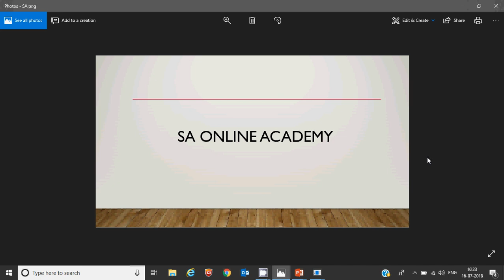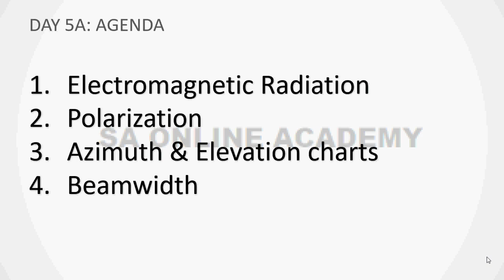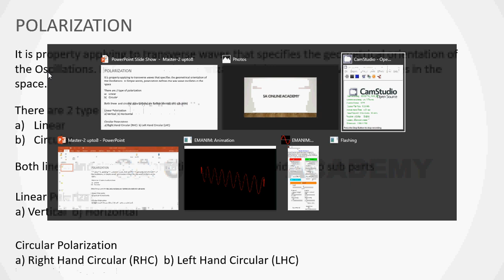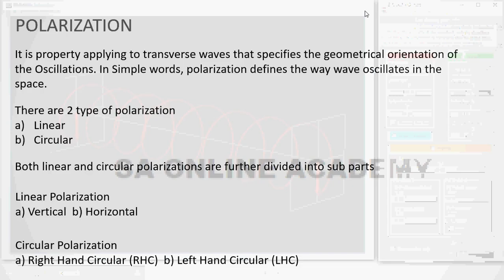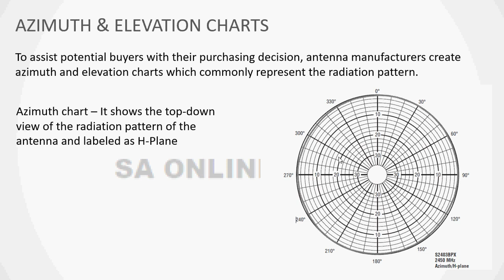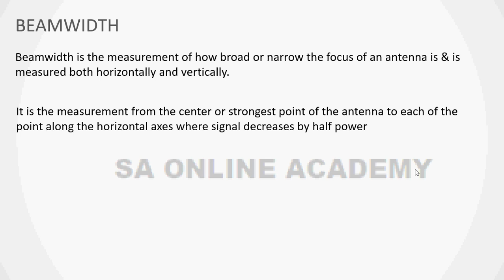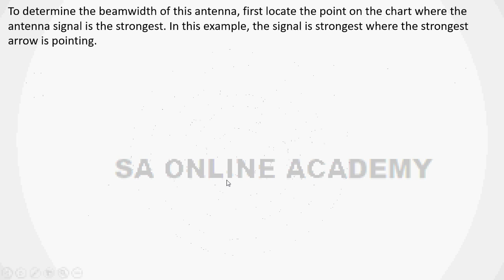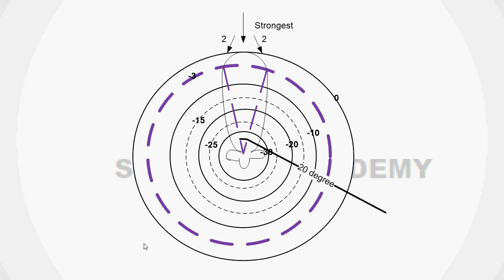Electromagnetic Radiation, Polrization, Azimuth & ELevation charts and Beamwidth - DAY5A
CWNA-107| Day5A - Electromagnetic Radiation, Polrization, Azimuth & ELevation charts and Beamwidth | Free WI-FI Video Training 2018 |WIFI.SUMIT | SA ONLINE ACADEMY